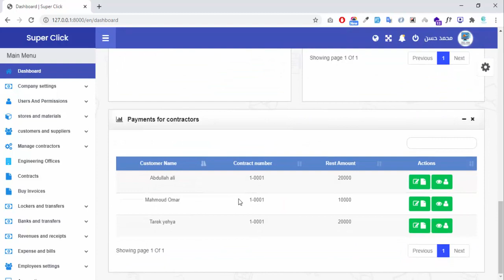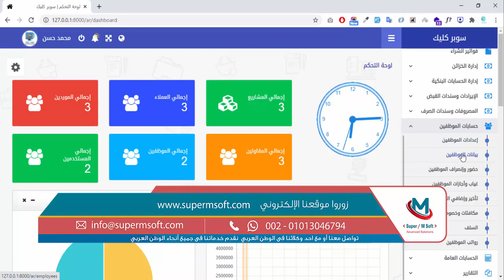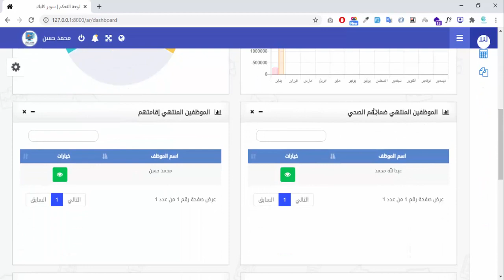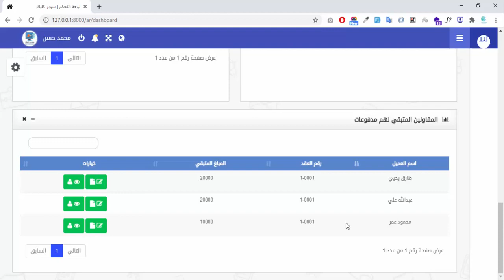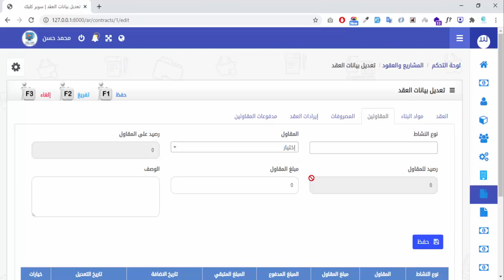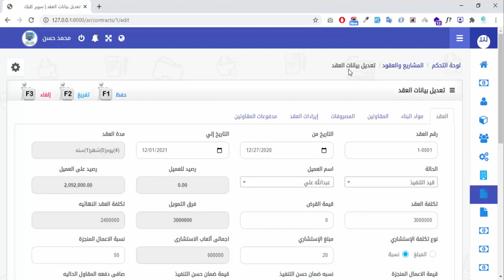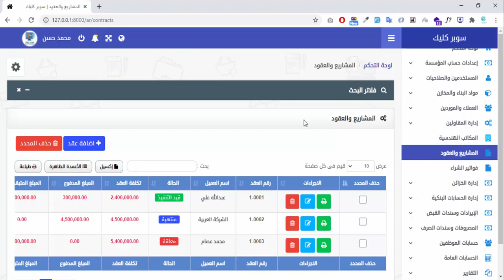متابعة إدارة المشاريع والعقود في نظام إدارة حسابات شركات المقاولات نظام سوبر كليك المتكامل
📞هاتف - واتس اب
سيد بدران